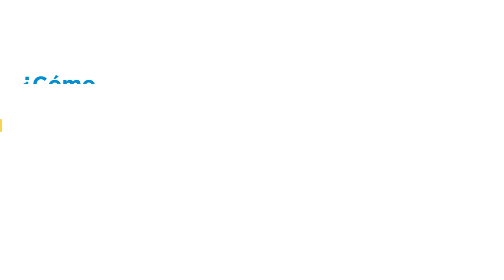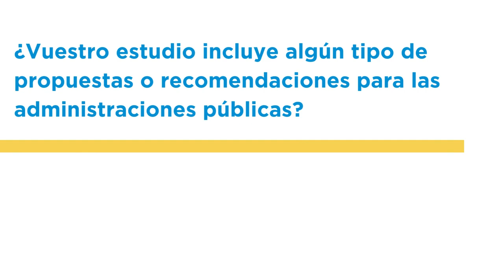Mi Casa: una vida en comunidad. Evaluación económica del proyecto | Plena inclusión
Carlos Cordero, Socio-Director de Sustentia Innovación Social, nos habla de los resultados de la evaluación económica que esta organización ha hecho del proyecto 'Mi Casa: una vida en comunidad'.